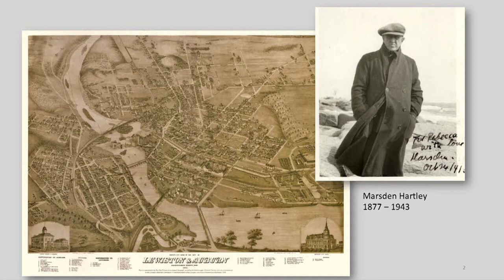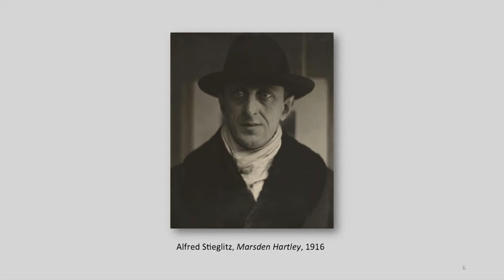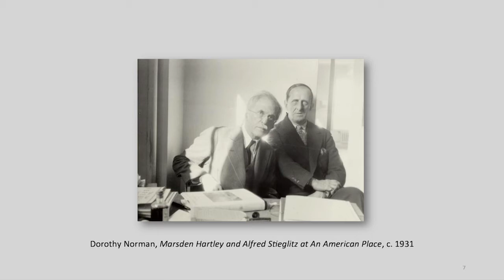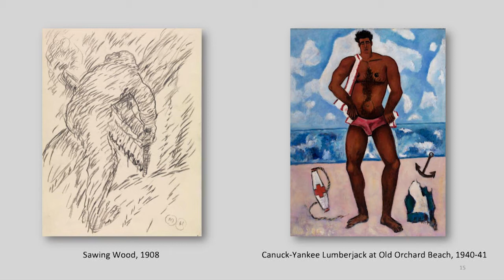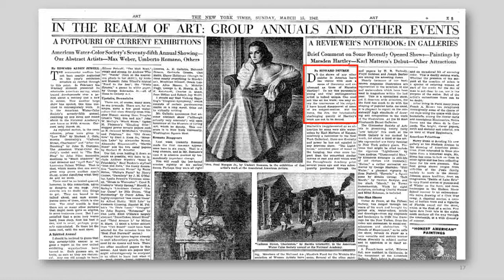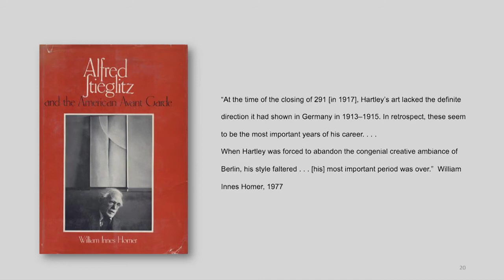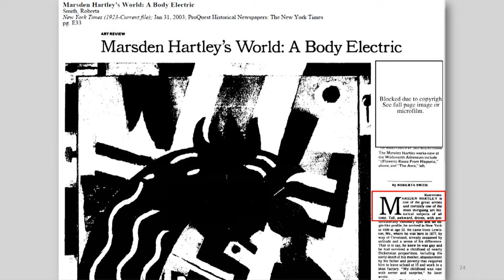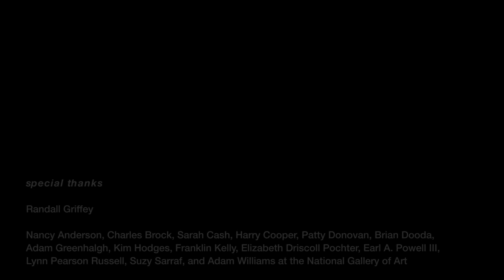John Wilmerding Celebration: Marsden Hartley’s Maine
Speaking at the inaugural John Wilmerding Symposium on American Art, held on October 22, 2016, at the National Gallery of Art, Randall Griffey,  associate curator, department of modern and contemporary art, Metropolitan Museum of Art, showcases Hartley’s impressive range, from early post-impressionist interpretations of seasonal change in the region to late, folk-inspired depictions of Mount Katahdin, the state’s great geological landmark. The John Wilmerding Symposium on American Art is made possible by a generous grant from The Walton Family Foundation.

American painter Marsden Hartley (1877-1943) entered the modernist canon as a result of the abstract paintings he created in Germany in 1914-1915. But the paintings he created of his home state of Maine late in his career beginning in 1937 brought him his greatest acclaim during his lifetime. In fact, Hartley began his career in 1909 at Alfred Stieglitz’s 291 gallery as a painter of Maine. Previewing a major exhibition to open in March 2017 at the Met Breuer and in July 2017 at the Colby College Museum of Art, Randall Griffey illuminates the painter’s dynamic, rich, and occasionally contradictory artistic engagement with his native Maine. Maine was to Hartley a springboard to imagination and creative inspiration, a locus of memory and longing, a refuge, and a means of communion with previous artists who painted there, especially Winslow Homer.